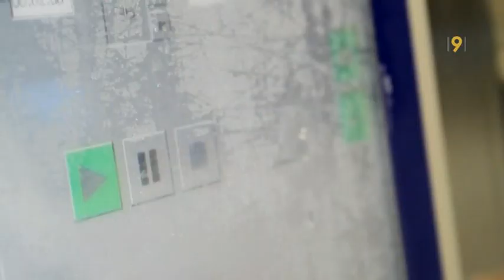Valais Excellence Awards: trois projets primés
Des initiatives de développement durable ont été primées lors de la cérémonie organisée par Valais Excellence à Bieudron:
- Fédération laitière valaisannes
- Cie de transport Sierre-Montana-Crans et Boulangerie Taillens
- Esprit Energie, premier bed & breakfast minergie éco